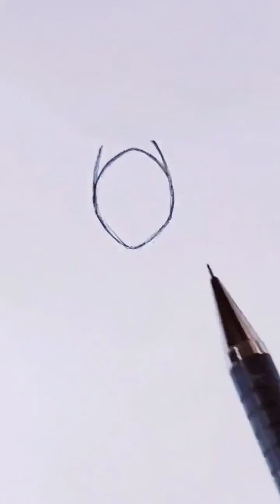How to draw a Muslim woman hejab step by step with easy fast wayكيفية رسم حجاب إمرأة مسلمة خطوةبخطوة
من الاعمال الخاصة بالقناة :
كيفية الرسم خطوة بخطوة
تعلم الرسم خطوة بخطوة
رسم يدوي وتعليمي خطوة بخطوة
رسومات سهلة وسريعة
رسومات تعبيرية
رسم بالقلم الرصاص
رسم بالوان الاكريليك
رسم انيميشن
رسم طبيعة مناظر طبيعية
رسم اجاص كمثرى
رسم فلفل احمر بسباس
رسم موزة
رسم كيوي 🥝
رسم عنب 🍇
رسم يوسفي
رسم جوز الهند
رسم ليمونة
رسم قطعة بطيخ حبحب
رسم افوكادو
رسم باذنجان
رسم برتقالة بالوان الاكريليك
رسم طماطم بندورة
رسم فراولة
رسم كرز
رسم نخلة
رسم صبار
رسم مزهرية زهور
رسم وردة
طريقة سهلة وسريعة لرسم ورود ورد
رسم مزهرية من الورد
رسم بوكية زهور
رسم ورود بالوان الاكريليك
رسم زهرة بالوان الاكريليك
رسم زهرة اللوتس
رسم شجرة صغيرة
رسم مصاصة
رسم دونات
رسم ايسكريم مثلجات
طريقة سهلة وسريعة لرسم كوب من القهوة
رسم كعك
رسم قطعة كيكة جاتوه
رسم كاس مشروب غازي
رسم كيكة عيد الميلاد
رسم حلوى
رسم ثلج برد
رسم كبكيك
رسم حليب شاي
رسم خنافس نوع خنفساء
رسم نحلة
رسم ديك
رسم سمكة برتقالية
رسم وجه زرافة
رسم سمكة قرش
رسم عنكبوت
رسم حوت باستخدام الخط
رسم قطة لطيفة
رسم عصفور طائر
رسم حشرات طائرة
رسم غزال
رسم ارنب
رسم صدف البحر
رسم دلفين
رسم بجعة
رسم فيل
رسم فراشة
رسم بقرة صغيرة
رسم دب لطيف
رسم نملة
رسم سلحفاة
رسم فأر
رسم دجاجة صغيرة كتكوت
رسم خفاش
رسم خنزير
رسم دودة ام اربعة واربعين
رسم حمار
رسم نمر
رسم خروف
رسم نوع من انواع الديناصورات ديناصور
طريقة سهلة وسريعة لرسم كوكب الارض
رسم شمعة بالوان الاكريليك
رسم ضوء شارع ليلي
رسم حركة الحب باليد
رسم قيثارة
رسم سرير
رسم طاحونة
رسم قارب
رسم شعار انستغرام
رسم شعار واتساب باستخدام اليستريتور
رسم بالونة قلب
رسم زلاجة
رسم رف وكتب
رسم ولاعة سجائر
رسم غطاء
رسم مرآة سيارة امامية
رسم كرسي خشبي كراسي
رسم مبنى مراقبة
رسم صندوق مفتوح
رسم اجراس
رسم غيتار جيتار
رسم مكواة شعر مصفف شعر
رسم اريكة
رسم سماعة
رسم لمبة مصباح
رسم عبارة الحب
رسم طائرة
رسم سلاح اليوزي
رسم دفتر ملاحظات
رسم قلادة صليب
رسم قبر
رسم قارب
رسم دراجة
رسم الحروف الموسيقية
رسم مايكروفون
رسم زخرفة
رسم تاكسي سيارة اجرة
رسم مسدس سلاح ناري
رسم طابعة
رسم مظلة
رسم عربة تسوق
رسم جرس
رسم دراجة هوائية
رسم ساعة
رسم كتاب علم سلة رادار
رسم قلب مزهر
رسم مرجيحة
رسم اشكال هندسية جهاز قياس الحرارة
رسم قلوب باستخدام اصبع